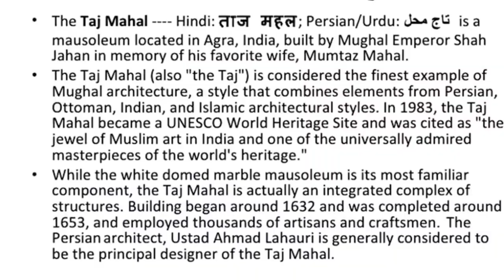தாஜ்மஹாலின் ரகசிய பாதாள அறையை திறந்து பார்த்தபோது தெரிந்தது l Unsolved Mystery of Taj Mahal